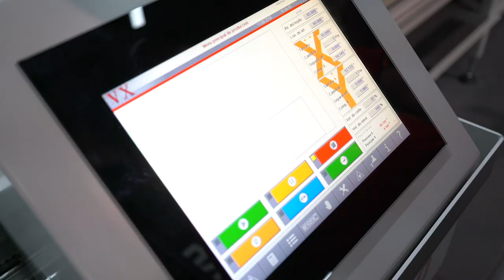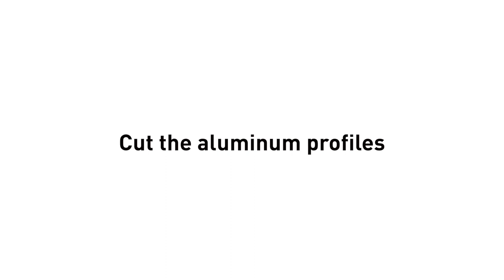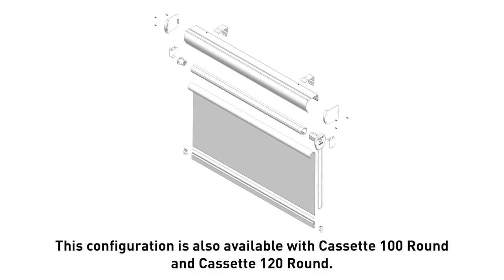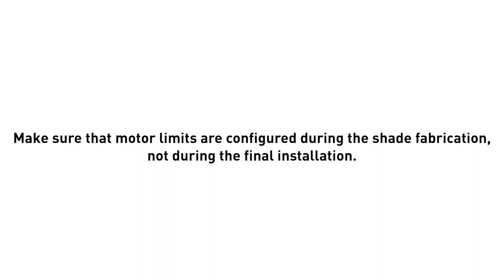Fabrication - Roller Shade with Cassette Flat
In the video you will find the following:
Cut the fabric to the desired height and width                                               00:13
Weld the pocket for the bottom rail                                                                  00:43
Cut the aluminum profiles                                                                                  01:14
Required tools and components for the fabrication of the shade              01:46
Assemble the shade                                                                                           02:39
How to motorize a Roller Shade with Cassette Flat.                                     06:36